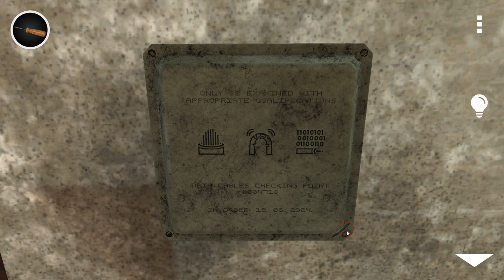[SmartCode] Laqueus II: Chapter 1 (3/3) Walkthrough